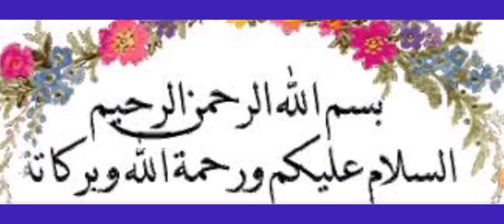الح كم على المقاول اله ارب محمد علي و37 آخرين بخ لية الجوكر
الم ؤبد للمقاول الهارب محمد علي و37 آخرين بـ«خلية الج وكر

قضت محكمة جنايات أمن الدولة، برئاسة المستشار محمد السعيد الشربينى، اليوم الأحد، بمعاقبة المقاول الهارب محمد على و37 آخرين بالسجن المؤبد، وأصدرت أحكاما تتراوح بين السجن المشدد 5 سنوات و15 سنة لمتهمين آخرين.

وبرأت المحكمة متهمين آخرين في قضية اتهام الهارب محمد علي و102 متهم بتعريض السلم العام للخطر، والاعتداء على رجال السلطة، واستعمال القوة والعنف ضد رجال الشرطة، في القضية المعروفة إعلاميًا بـ«خلية الجوكر الإرهابية» .

الهارب محمد علي و37 آخرين بـ«خلية الجوكر الإرهابية»